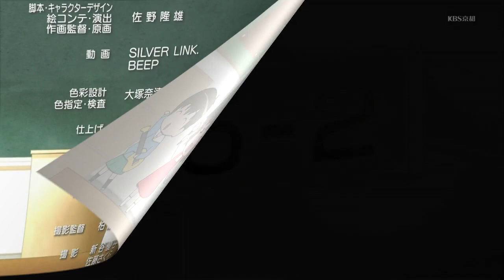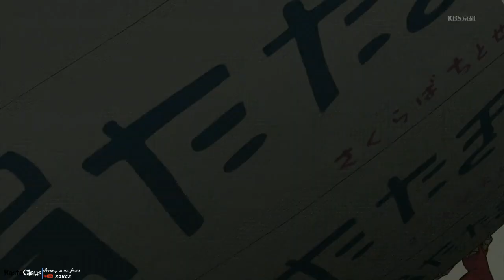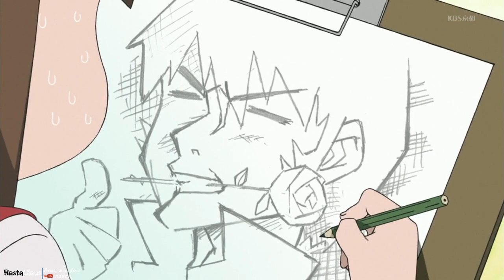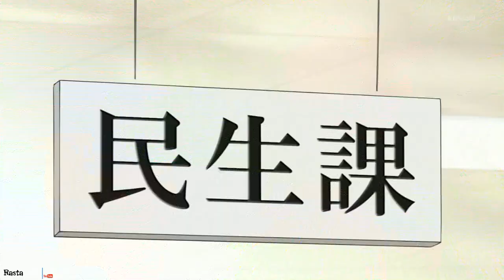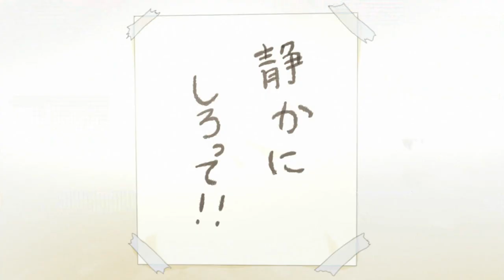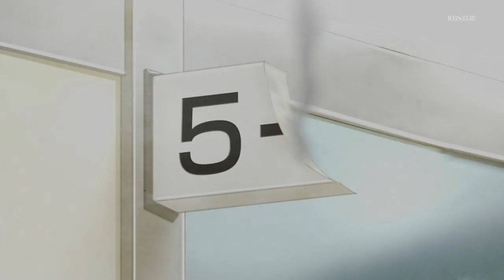Аниме-Мини | Читосэ тебя достанет! | Все серии подряд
2012
26 эпизодов по 3 мин
Комедия, Повседневность
основа: манга

История повествует об 11-летней школьнице Читосе, которая влюблена в молодого человека намного старше ее, работающего рядом со школой. Он, само собой, об этом даже не догадывается и только удивляется преследованию с ее стороны.  ©Etsu333